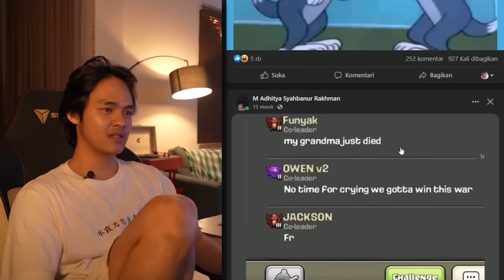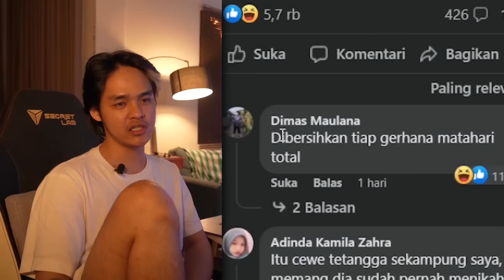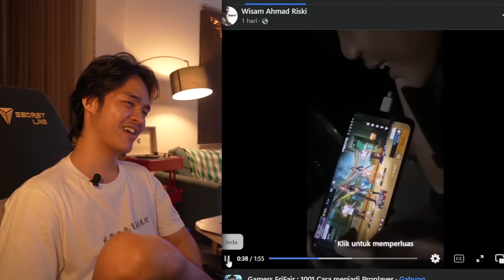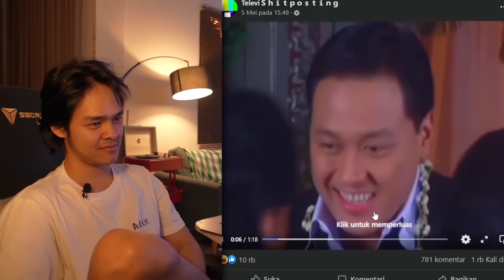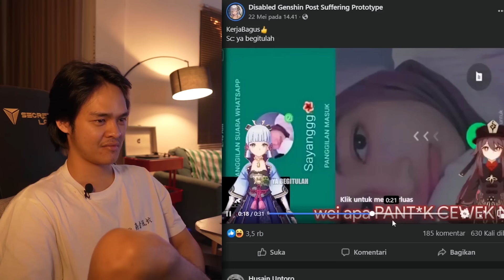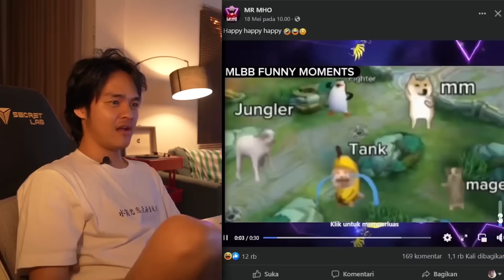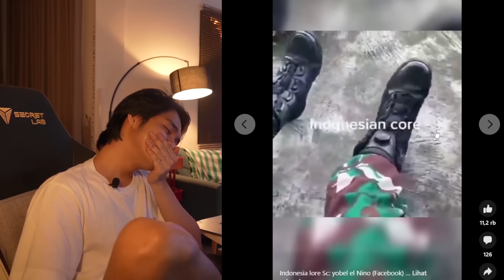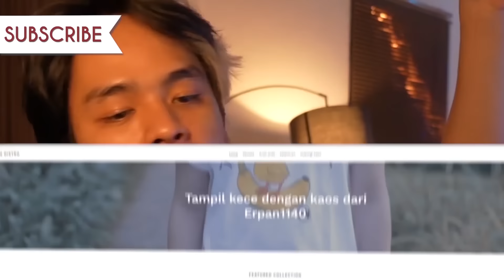PLAYER API GRATIS SEMAKIN DIDEPAN!!